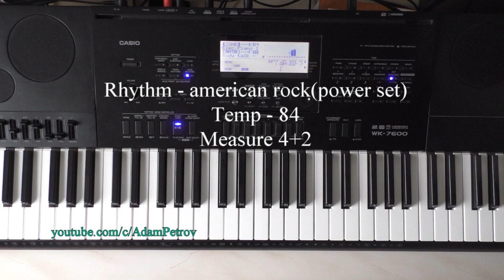Imagination - Body Talk (piano tutorial & cover)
Made in pattern sequencer Casio wk-7600.
Rhythm - 51 american rock
temp 84